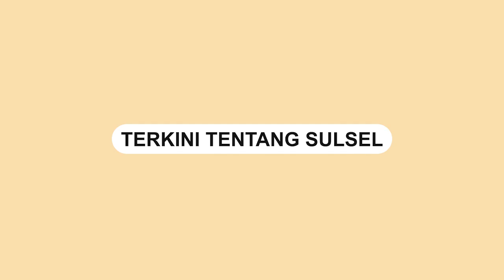Gelar Aksi Depan Bandara Udara Sorowako, Massa Aksi Dukung Perpanjangan Kontrak PT Vale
Puluhan massa menggelar aksi unjuk rasa mendukung perpanjangan kontrak PT. Vale Indonesia.

Massa aksi mendukung perpanjangan PT Vale didominasi oleh emak-emak.

Aksi itu dilakukan di depan Bandara Udara Sorowako, Kecamatan Nuha, Luwu Timur, Kamis (15/9).

Aksi itu dilakukan saat rombongan pejabat daerah dan karyawan PT Vale melintas.

Emak-emak itu menyuarakan perpanjangan kontrak PT Vale

Video terkini dan terbaru..